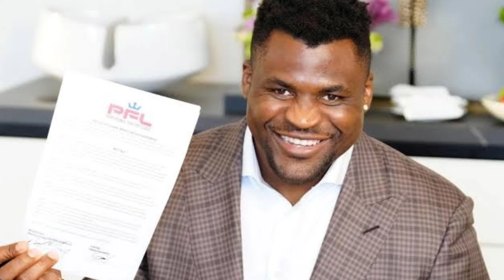"Former UFC Heavyweight Champion Francis Ngannou Set to Make Highly Anticipated PFL Debut"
The wait is over! Former UFC Heavyweight Champion Francis Ngannou is officially set to make his highly anticipated debut in the Professional Fighters League (PFL). After months of speculation, the date is finally confirmed, and fight fans around the world are buzzing with excitement. In this video, we'll dive into all the details surrounding Ngannou's PFL debut, including the date, opponent, and what this means for the heavyweight division. Will "The Predator" continue his reign of dominance in a new organization? Tune in to find out!

Conor McGregor
UFC
Dana White
MMAFighting
MMAJunkie
TheMacLife
Mac Life
UFC weigh in
ESPN MMA
Jorge Masvidal
Conor McGregor interview
UFC weigh ins
dana white press conference
conor mcgregor highlights
jake paul
jon jones
logan paul
Nate Diaz
Khamzat Chimaev
Adesanya
jones gane
jon jones highlights
Adesanya Strickland
Sean Strickland
Sean Strickland funny
Aspinall
Face off
staredown
max holloway
justin gaethje
ufc 300
ufc 300 press conference
francis ngannou joe rogan podcast
francis ngannou vs tyson fury
francis ngannou knockout highlights
what happened to francis ngannou
francis ngannou all knockouts
francis ngannou vs ciryl gane
ufc free fight francis ngannou
francis ngannou return to ufc
stipe miocic vs francis ngannou
Francis Ngannou interview
how strong is francis ngannou Low volume
francis ngannou top 10 knockouts
francis ngannou knockout
francis ngannou boxing training
francis ngannou best fights
francis ngannou journey to france
francis ngannou latest
francis ngannou next fight
francis ngannou fights
francis ngannou strongest punch
how good is francis ngannou
francis ngannou and tyson fury
francis ngannou finishes
francis ngannou vs brock lesnar
francis ngannou and mike tyson
francis ngannou full fight
francis ngannou compilation
francis ngannou vs conor mcgregor
francis ngannou and kamaru usman
francis ngannou submission
the story of francis ngannou
francis ngannou vs alistair overeem
francis ngannou compilation
francis ngannou submission
Francis Ngannou on Brock Lesnar
francis ngannou press conference